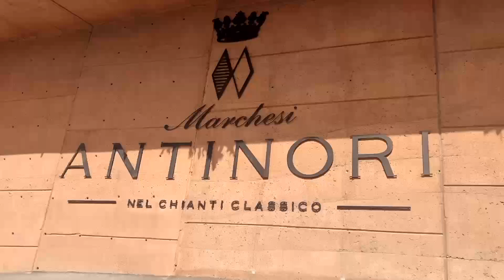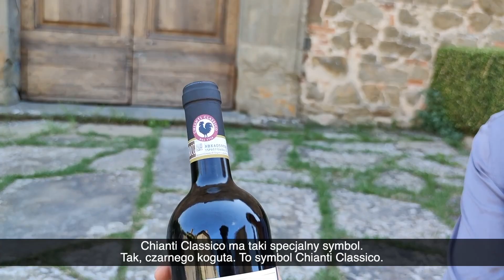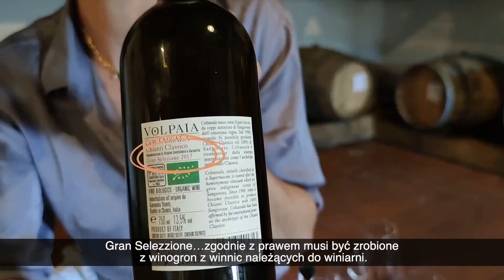CHIANTI CLASSICO - zwiedzamy winnicę z Toskanii! #1 | Wyjazdy Ale Wino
Drodzy Winopijcy! Dzisiaj wracamy do materiałów Izy z podróży do Włoch i razem z nią zwiedzamy winnicę z Toskanii.  W tym filmie dowiecie się wszystkiego, co powinniście wiedzieć o CHIANTI CLASSICO👌
A do tego, to tylko pierwsza część materiału o chianti, a już wkrótce na kanale będzie kolejna! Mamy nadzieję, że ten odcinek okaże się dla Was wartościowy i dowiecie się czegoś nowego.
Zapraszamy za tydzień, Iza i Tomek / Ale Wino

Zapraszamy na świetne wydarzenie w Warszawie, kolację i degustację z jednym z bohaterów naszych odcinków z Portugalii

Instagram Izy ➡  @unitedstatesoftaste
Instagram Tomka ➡ @tomasz_czudowski